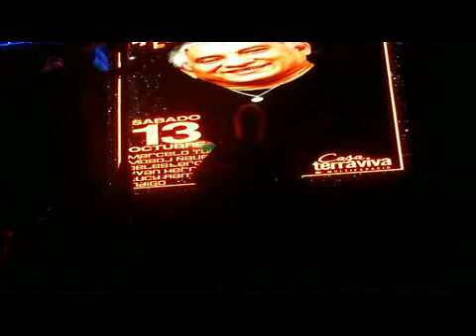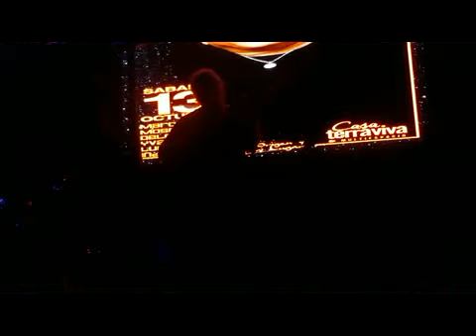Horacio Banegas Terraviva Sgo del Estero 2018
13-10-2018 "Mi origen y mi lugar"